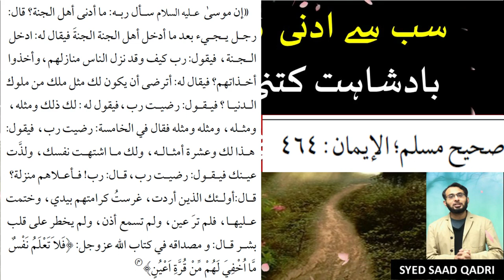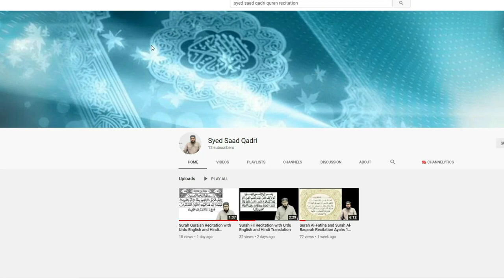Hoor aur Jannat | Sab se Kum Darje ke Jannati ki Badshahat aur Hoor